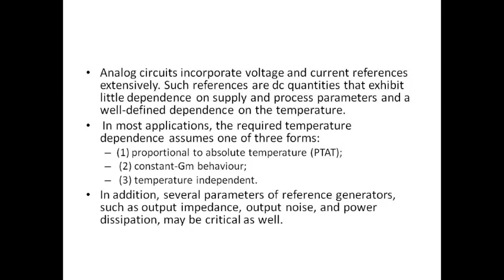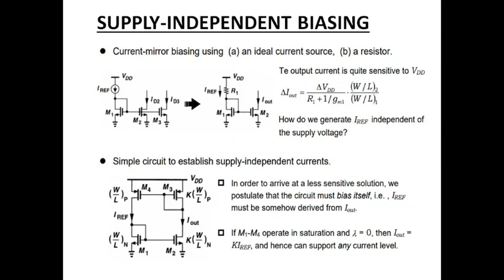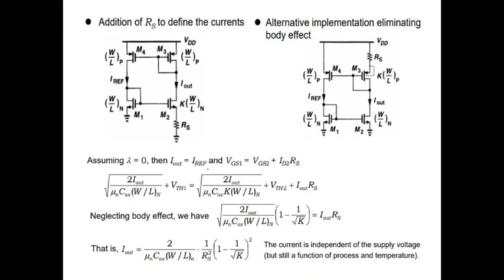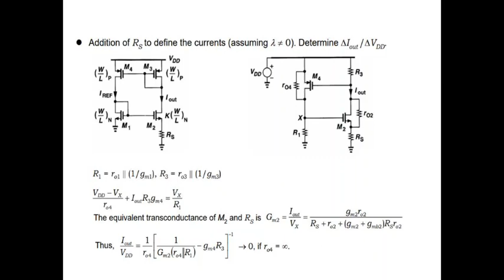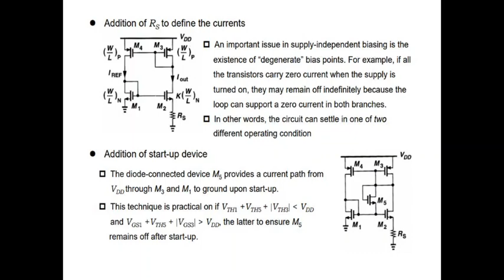Mixed Signal Circuit Design - Bandgap Reference Circuit Part 1- EC462 MSCD